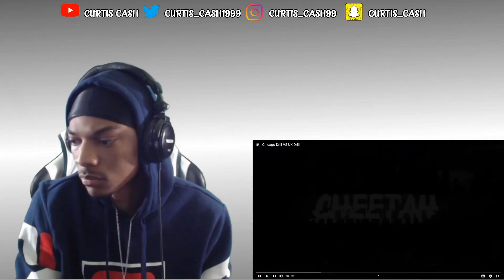AMERICAN REACTING TO CHICAGO DRILL VS UK DRLL | CHICAGO REACTION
Be sure to give me feedback Bad or Good.

My PlayStation Name: Curtis_Cash and KingCash_YT